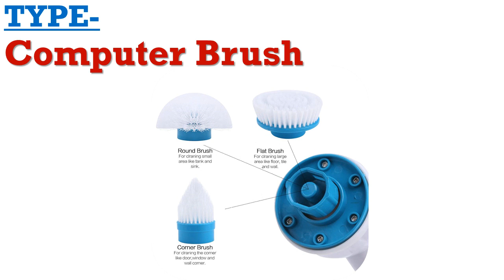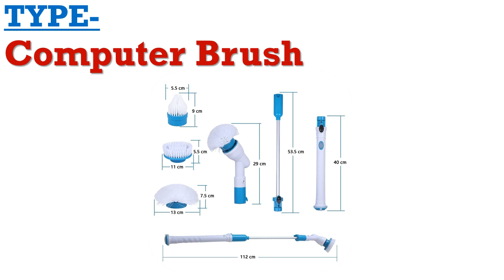Top 5 toilet bowl cleaner for stains 2019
1. Toilet Plunger Auger Cleaner Powerful

2.Bathroom Toilet Washing Kitchen Rag

3.Toilet Sewer Drain Snake Clog Remover

4.Drain Cleaner Cable Snake Plumbing

5.Adjustable Turbo Scrub Electric Cleaning

Description:
Efficiency Cyclone Vacuums Cleaner Filter Powder Dust Collector Cyclone vacuum Cyclone Powder Dust Collector hot.
Electric Cleaning Brush Bathroom Toilet Washing Kitchen Rag Window Furniture Cleaning Brush Cleaner.
Household Hand-operated Drain Auger Pipe Blockage Dredge Pipe Tool Multiple Specification Toilet Sewer Drain Snake Clog Remover.
Cleaner Cable Snake Plumbing Sink Cleaner BathroomBathtub Drain Toilet Dredge Pipes Sewer Filter Sink Cleaning Clog.
Hot Air Power Drain Blaster gun High Pressure Powerful Manual sink Plunger Opener cleaner pump for Toilets showers for bathroom.
Cleaning Brush Adjustable Waterproof Cleaner Wireless Charging Clean Bathroom Kitchen Cleaning Tools Set.